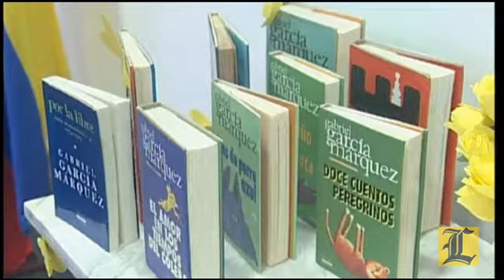Firman para el Gabo libro de condolencias en SD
El embajador de Colombia en el país, Roberto García Márquez, lamentó la muerte del escritor colombiano, Gabriel García Márquez, al tiempo que resaltó el legado que deja al mundo la vida y obra del fenecido escritor.